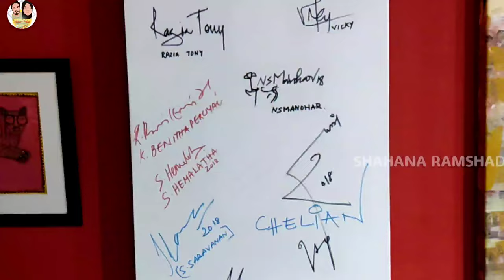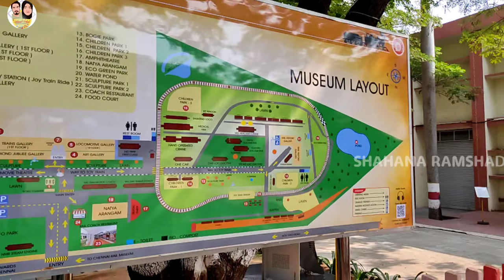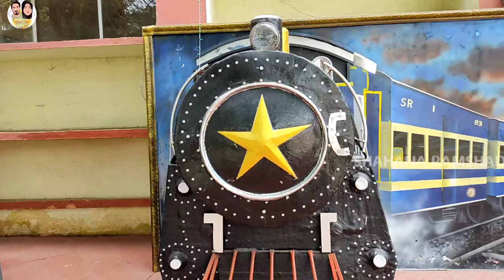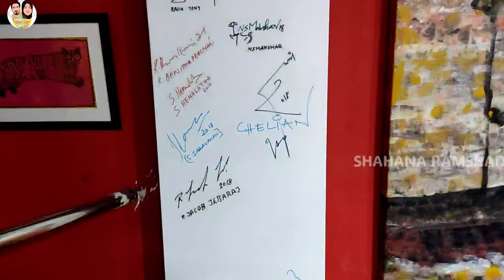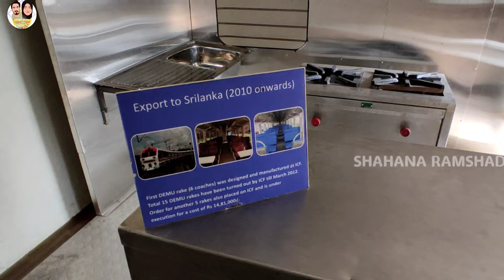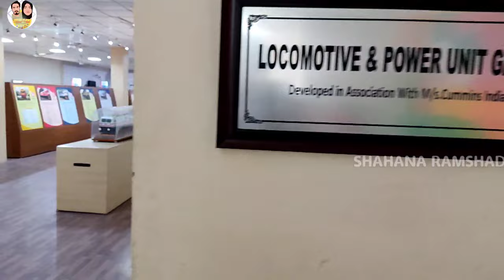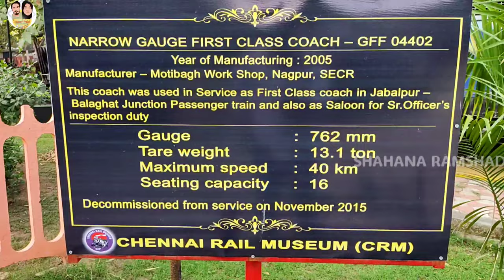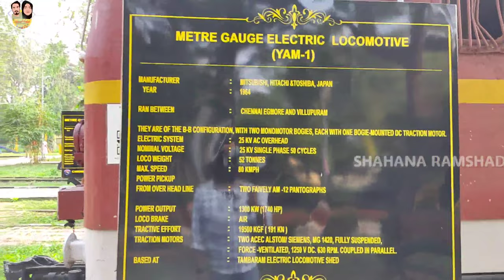CHENNAI RAIL MUSEUM|| TRAVEL VLOG|| Integral Coach factory (ICF)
Hi friends 👋...

CHENNAI RAIL MUSEUM

The Chennai Rail Museum is a railway museum in Chennai, Tamil Nadu, India. The museum opened on 16 April 2002 in the Furnishing Division of the Integral Coach Factory near Perambur. The 6.25-acre museum has technical and heritage exhibits, with a sizable collection of steam engines from the British Raj.